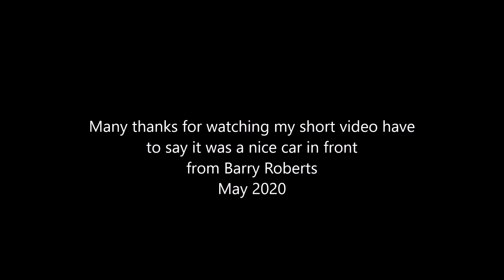East Coast to Spurn Point with Barry Roberts May 2020